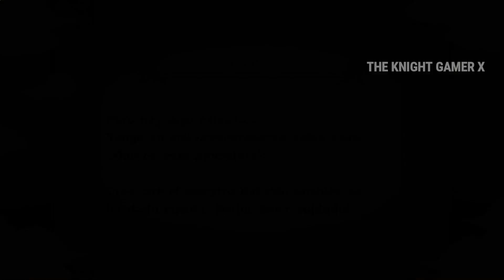Kakashi vs Itachi - Oscuridad Turbulenta ... Naruto Ultimate Ninja Storm 1 gameplay en español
Oscuridad Turbulenta... ¡Se acercan nubes carmesies! ¡Llega una nueva era alarmante!

Fecha de lanzamiento ➜ 04 de noviembre 2008
Género ➜ Lucha, Aventura
Editorial ➜ Namco Bandai